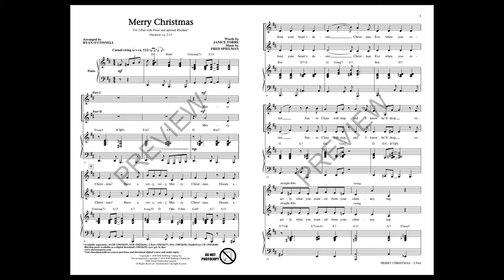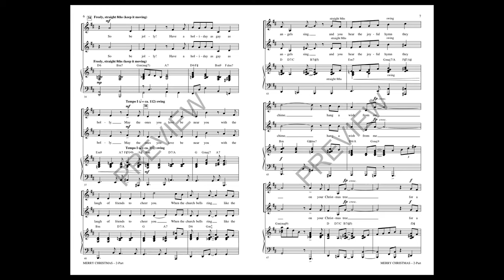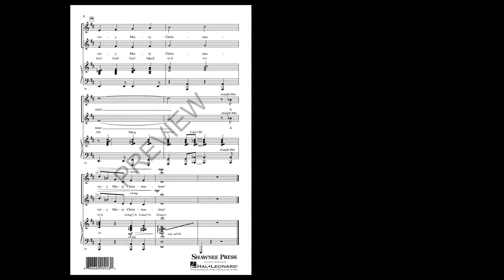Merry Christmas (2-Part Choir) - Arranged by Ryan O'Connell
From the MGM film In the Good Old Summertime comes this song sung by the great Judy Garland as a moving ballad. O'Connell has given this arrangement a casual swing, making it appealing to many ages and perfect for brightening any holiday program. Rhythm parts and track available.